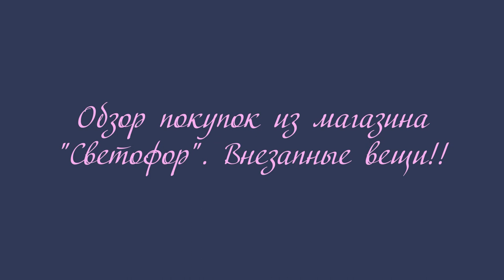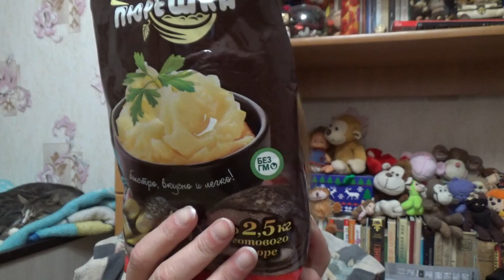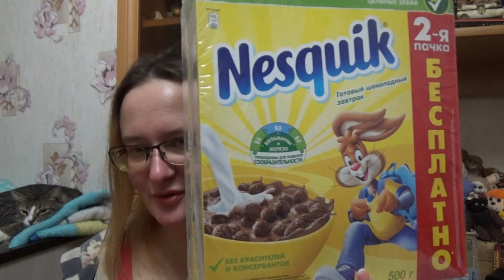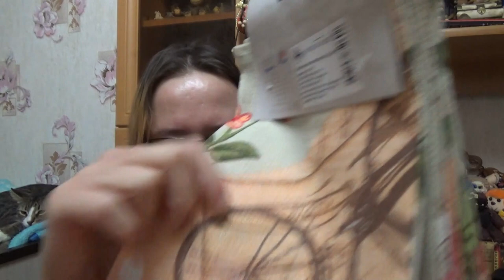набор для рисования из Светофора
Если хотите мне что-то прислать или написать письмо::
152616, Ярославская обл, г. Углич,  Косырева Ольга Игоревна, до востребования ;-)